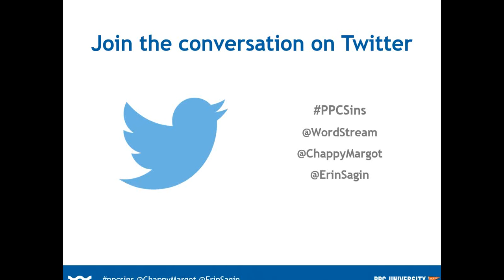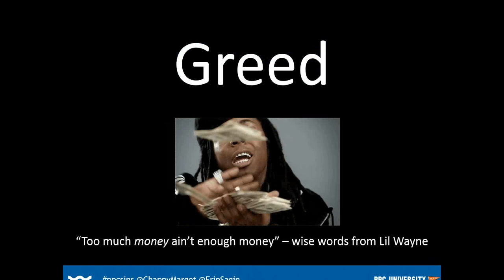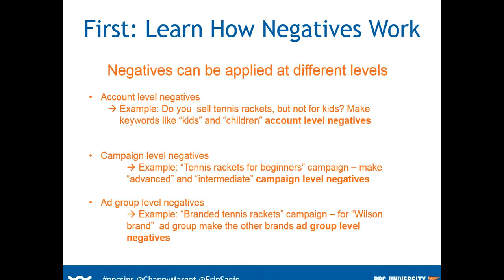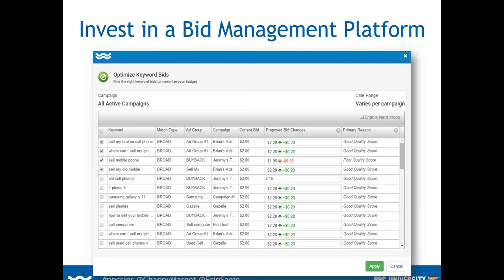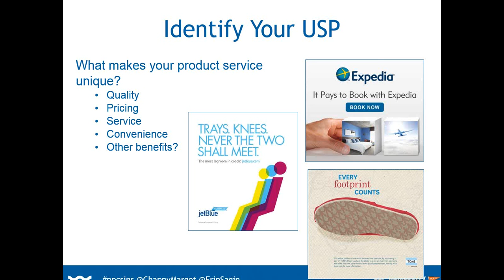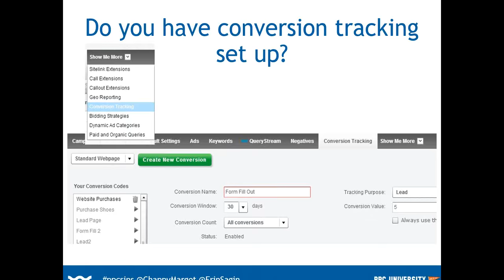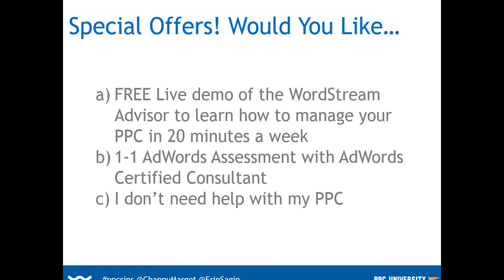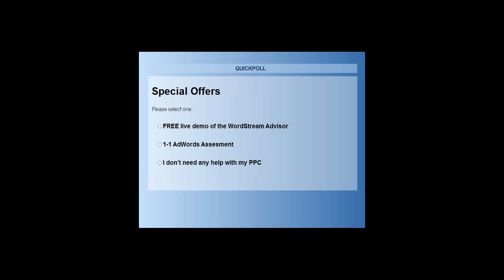7 Deadly Sins in Your PPC Account and How to Fix Them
Are you guilty of letting your keywords accumulate dust, as you flicked the auto-pilot switch on? Perhaps, you’re new to the world of pay per click or getting back in the game after a long hiatus? Either way, it’s the perfect time for a PPC confessional.

Two of our PPC experts will reveal the sinful ways that you’re harming your PPC account. From greed to envy, you may be shocked to learn that your PPC strategy is far from angelic.

Watch this video to learn:

How to completely makeover your account structure, to improve results and optimize seamlessly

How to strategically chose the right match types & negatives to get the best performance possible

How to better allocate your budget and bids across your account

How to focus on and properly track the metrics that matter